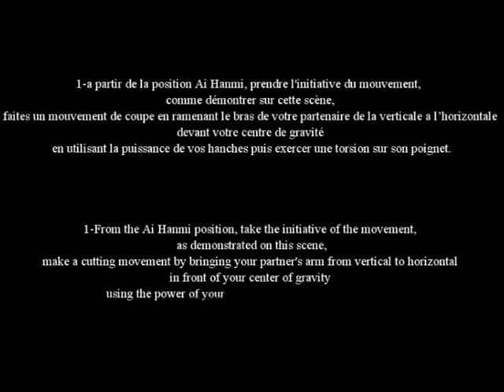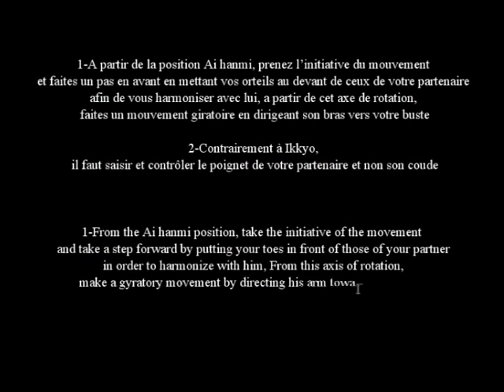Nikyo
The basic techniques have for primary function to strengthen our body while familiarizing us with martial principles, it is a mental and physiological process which engages our cognitive functions and aims at an awareness of each part of our body during the physical exercise.
The goal is to acquire the necessary automatisms that promote the development of reflexes adapted to each situation.